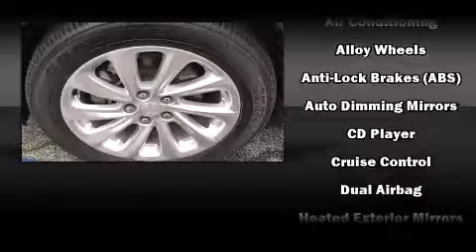2015 Buick Lacrosse Leather Remote Start & Rearview Camera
2595 Barnett Highway.

Discerning drivers will appreciate the 2015 Buick LaCrosse. A wealth of standard features means that you no longer have to sacrifice. Like heated seats, a tachometer, adjustable headrests in all seating positions, a power seat, an automatic dimming rear-view mirror, automatic dimming door mirrors, tilt steering wheel, and a split folding rear seat. Features such as automatic climate control and leather upholstery prove that economical transportation does not need to be sparsely equipped. Take assurance in side curtain airbags, providing head protection in the event of a severe collision. This vehicle has achieved Certified Pre-Owned status, by passing Buick's rigorous certification process. Our knowledgeable sales staff is available to answer any questions that you might have. They'll work with you to find the right vehicle at a price you can afford. Come on in and take a test drive!